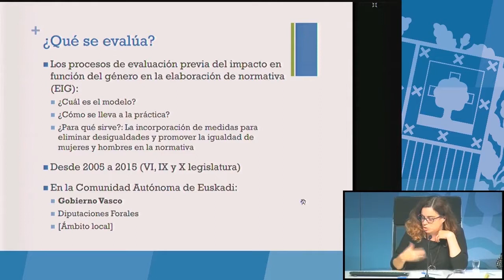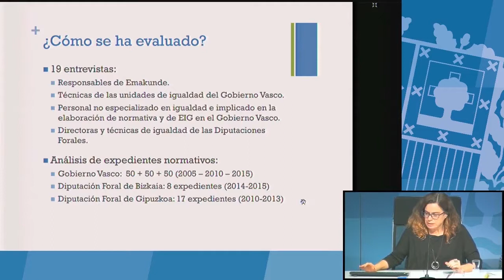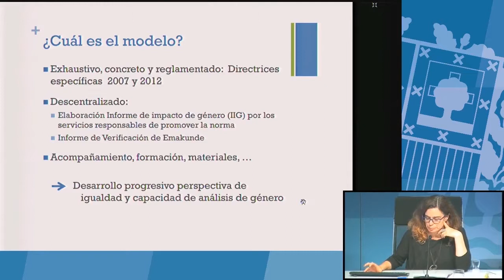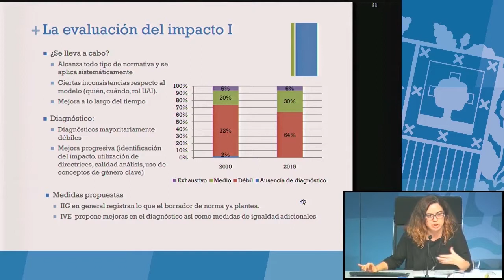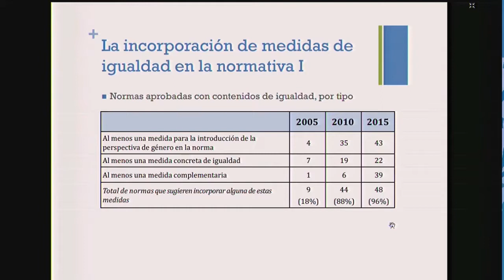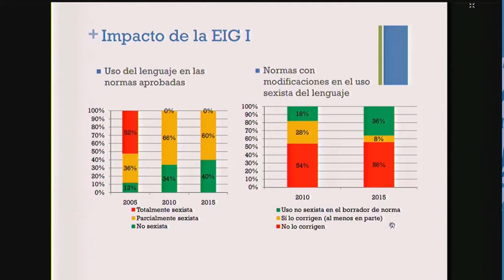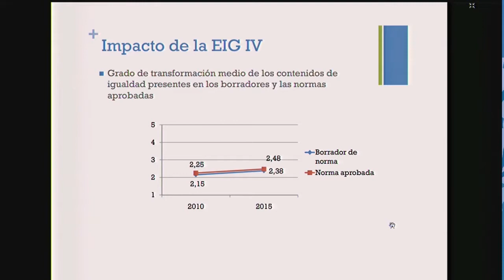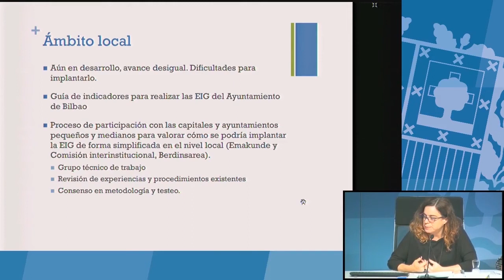Procesos de evaluación del impacto de género en las normas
Ponencia de Eva Alfama Guillén, de Entidad ALIA.

¡Te esperamos!